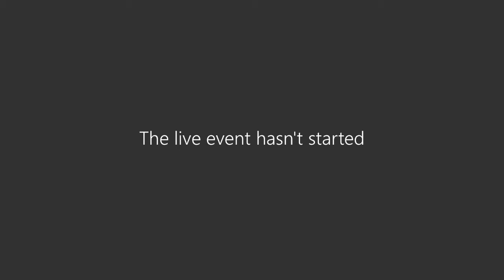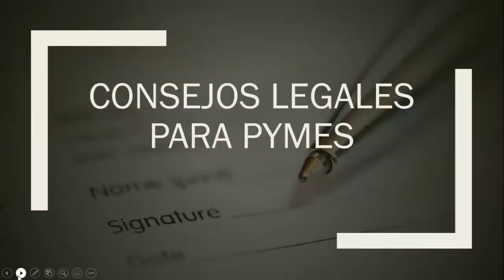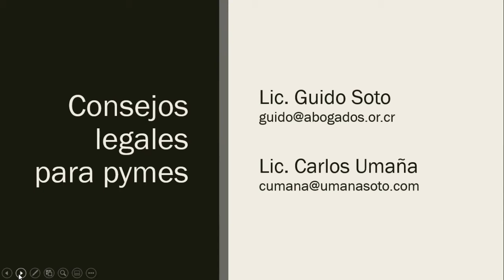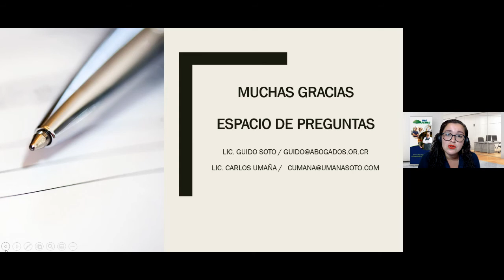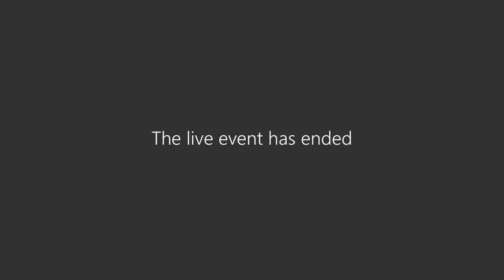Consejos legales para Pymes